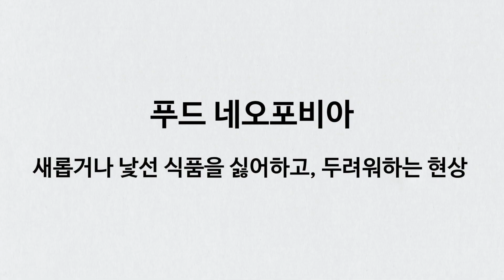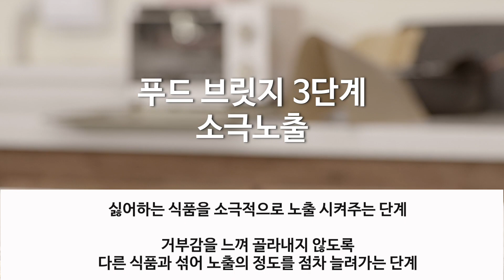푸드브릿지 [생선 편]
유아의 낯선 식품에 대한 두려움, 거부감을 감소시킬 수 있는 좋은 방법 중 하나인 《푸드브릿지(Food Bridge)》를 소개합니다. 이번 편은 [생선]를 활용한 푸드브릿지로 가정에서 손쉽게 실천해보실 수 있습니다.
※ 재생목록
00:00 영상 시작
00:12 푸드네오포비아란?
00:30 푸드 브릿지란?
00:47 생선아 놀자 (생선을 활용한 푸드브릿지)
01:32 푸드 브릿지 [1단계]
03:22 푸드 브릿지 [2단계]
04:26 푸드 브릿지 [3단계]
05:24 푸드 브릿지 [4단계]
06:11 푸드 브릿지 연계 활동